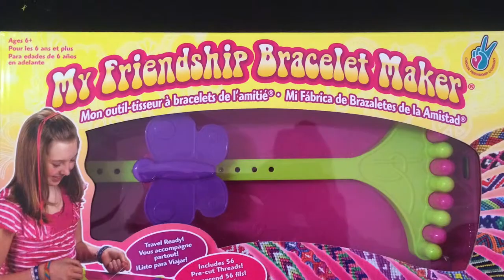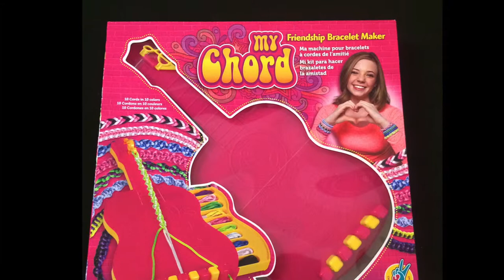Choose Friendship Products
Make a friendship bracelets, make a friend, and make a difference!